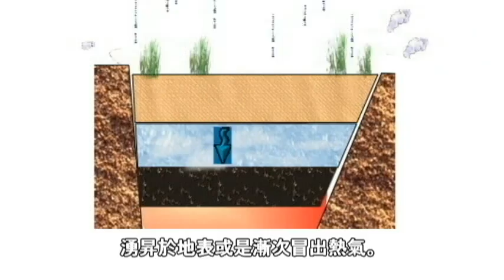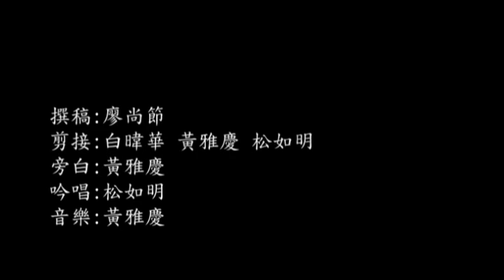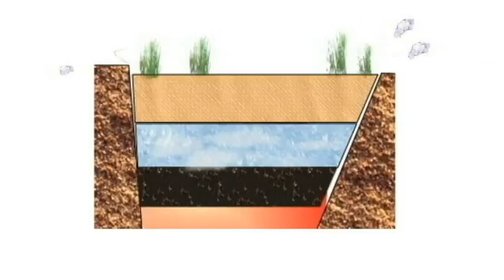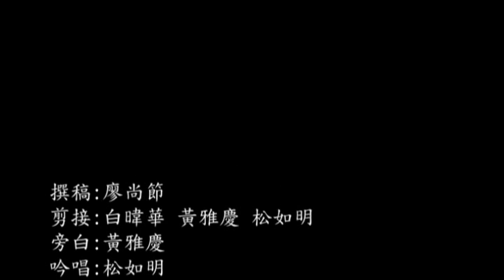101年環保創意徵選活動短片類得獎作品學生組－佳作_再見溫泉